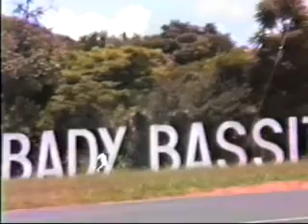Borboleta 3_1989 Coração e Pulmões Rondando São José do Rio Prêto Bady Bassitt.flv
Bady Bassitt, antes Borboleta
Os vizinhos buscam vísceras